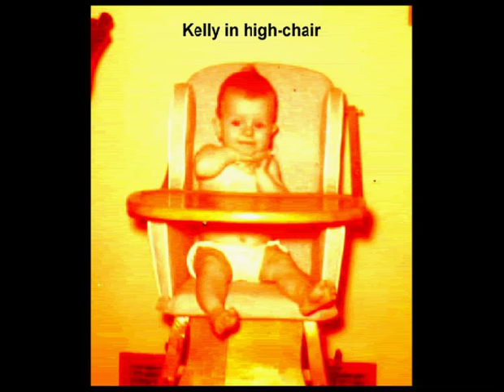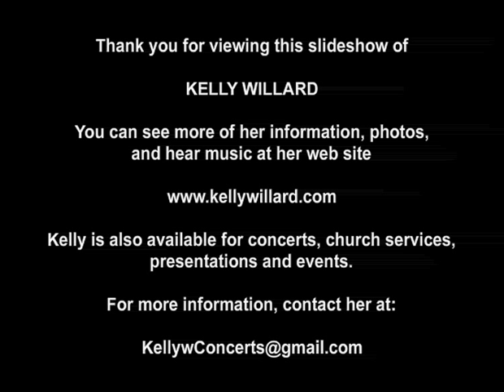KELLY WILLARD - PICTORIAL HISTORY - INFANT TO ADULT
I wanted to share of photos of my sister, Kelly Willard, with you. She is self-taught as a musician, pianist, singer and songwriter. It has been an awesome life being her older brother and watching her grow up and achieve the career she has had in the Christian music industry. I am very proud of my sister.

Here are some photos I have to show you. She was born August 18, 1956, here in Winter Haven, Florida.

God Bless!
Dean Dino Bagley